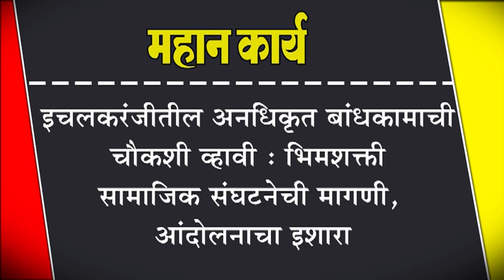इचलकरंजीतील अनधिकृत बांधकामाची चौकशी व्हावी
इचलकरंजीतील अनधिकृत बांधकामाची चौकशी व्हावी : भिमशक्ती सामाजिक संघटनेची मागणी, आंदोलनाचा इशारा